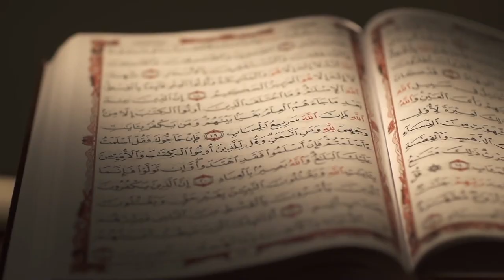7 رمضان 1444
7 رمضان 1444 هجرية
اللَّهُمَّ لَكَ الحَمْدُ أَنْ بَلَّغْتَنَا رَمَضَانَ... فَأَعْنَّا بِفَضْلِ أَيَّامِهِ المُبَارَكَةِ عَلَى قِرَاءَةِ القُرْآَنِ وَاجْعَلْنَا مَمَّن يَتْلُوْنَهُ حَقَّ تِلَاوَتِهِ كَمَا تُحَبُ وَتَرْضَى